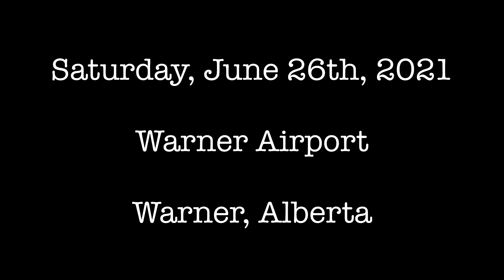Wheelers in Warner promo